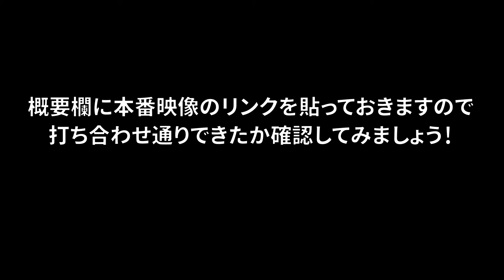【ジミーペイジ＆エアロスミス】レア映像！飛び入りアンコール曲の打ち合わせをする3人【関西弁吹替え】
1990年8月18日イギリスのドニントンパークで野外コンサートを行っったエアロスミス。
アンコールの時になんとジミー・ペイジが飛び入りゲストでThe Train Kept A-Rollin'を演奏するのだが、リハーサルもなし、楽屋での打ち合わせだけで本番を迎えるという貴重な楽屋裏シーン！

夢：関西弁を標準語に！関西弁帝国設立　関西弁は世界を救う

Yuotubeメンバーシップで会員限定動画もご覧いただけるようになりました。

【トミーオリジナルアルバム配信中！】
▼ガラスのタマネギは砕けない▼

【Stand.FMラジオ番組】
▼ガラスのタマネギラジオ▼

トミーが所属するビートルズ・トリビュートバンド
▼ The Anfieldsのサイト▼
関口与哉 - Tomoya Sekiguchi（トミー）
2008年頃より大阪のビートルズ専門ライブハウス「キャヴァンクラブ」に出演
大阪、京都のライブハウスを中心に演奏の仕事を続ける
2020年 ネットラジオ番組「ガラスのタマネギラジオ」開始
2021年 Youtubeチャンネル「ガラスのタマネギTV」開設
2022年 オリジナルアルバム「ガラスのタマネギは砕けない」リリース
京都ジョニーエンジェル、南船場ヒアカムズザサンにて演奏活動中